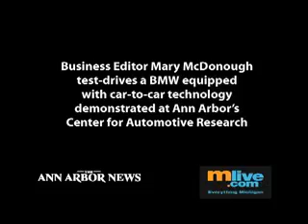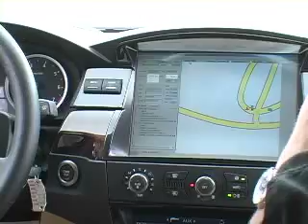High-Tech Test Drive | Ann Arbor News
The Ann Arbor News shows you a Car-to-X communication system under development by Continental Automotive Systems of Auburn Hills.